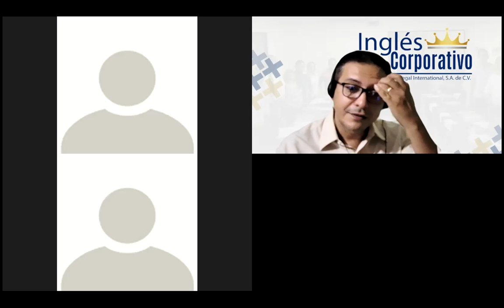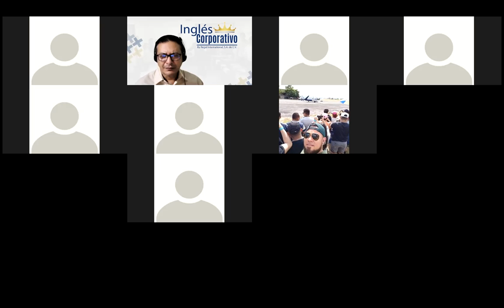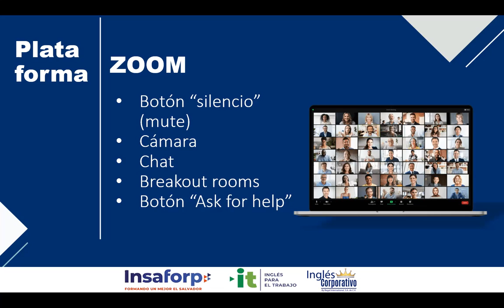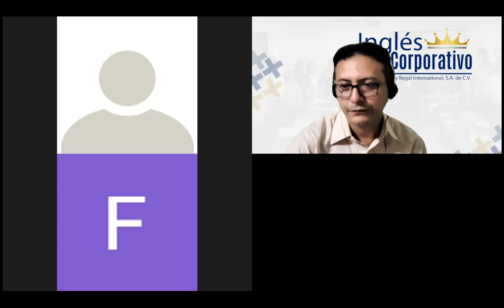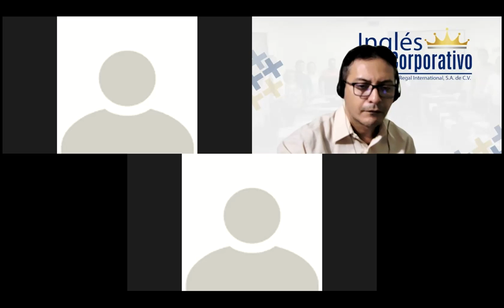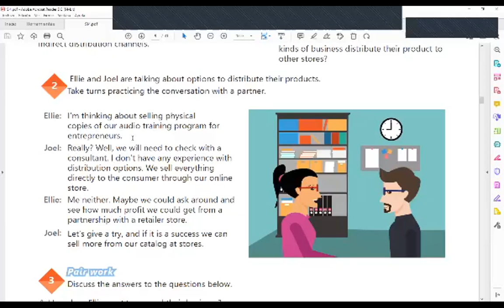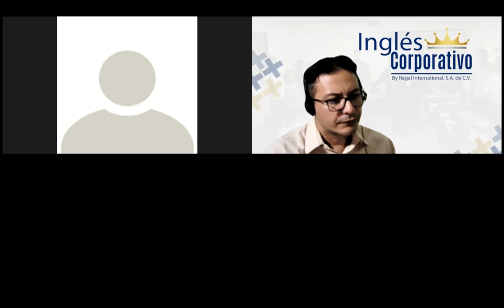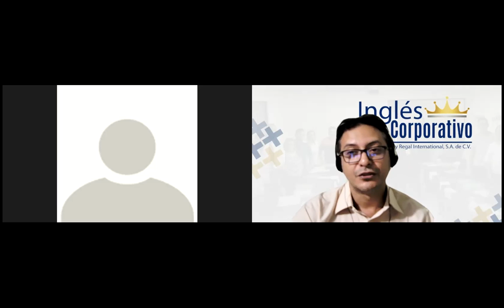Ingles Corporativo-Videoconferencia #1 Advantages and disadvantages of distribution channels.